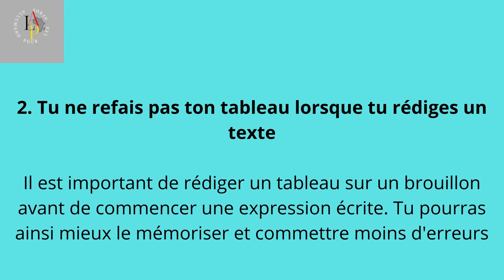Déclinaison allemande: 3 erreurs à éviter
Inscris-toi pour recevoir GRATUITEMENT notre fiche conseil pour améliorer ton expression orale